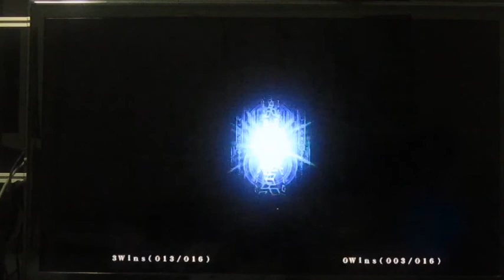BBCP - [Jab Jab Sweep, Terumi's Terror] Part 5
Players: Sunny, Wilson, Phillip, and Gordon

In this episode, Gordon refuses to do any combo other than jab, jab, sweep. Meanwhile, Wilson has a good run with his Terumi.